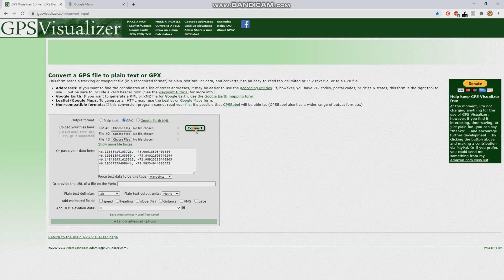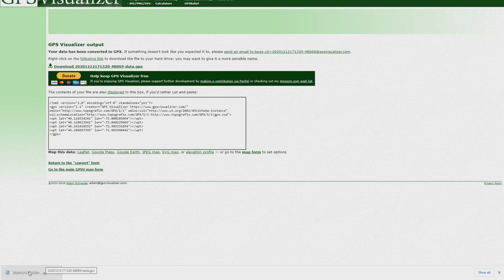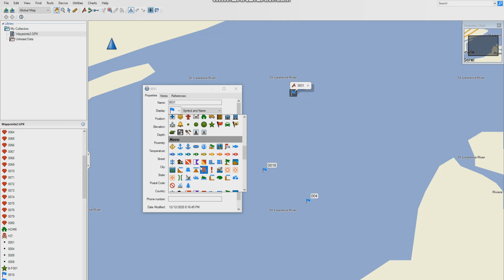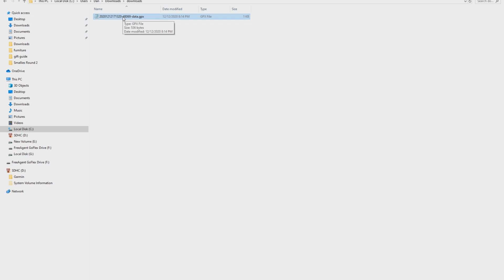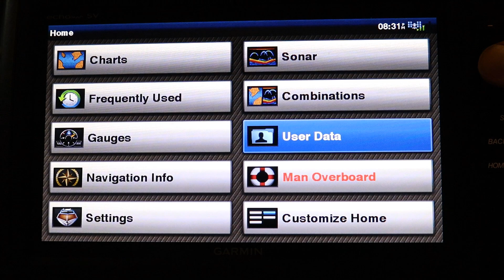How to Add Waypoints from Google Maps to Your Garmin Echomap and other GPS Devices!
I'm back with another tutorial for your electronics and that is how to add waypoints from Google Maps to your Garmin Echomap and other GPS devices.  This will work on Garmin Echomaps, GPSMap, Striker units and should also work great on Humminbird and Lowrance electronics as well!  I walk you through how I use a free online website to quickly convert Google Map coordinates in to usable GPX files and then import them on to my Echomap 93SV CHIRP unit, but of course this will work in ANY device that allows you to import waypoints, including Echomap 1st Gens, CHIRP, Plus and UHD either via an SD Card, or through wireless connectivity (I show you the SD Card method).

In this week's video, I actually refer to several of my other Garmin Echomap videos so if you haven't seen these yet and don't know how to edit and update waypoints with Garmin HomePort, here are several useful links you will need:

Here's the equipment list discussed in today's video:

✅ Garmin 93SV 9" Echomap Plus with US Lakes & GT45 Transducer
✅ Anker USB 3.0 SD Card Reader
✅ 32GB Sandisk Ultra Micro SD Card

I hope you enjoy the video and of course please feel free to as questions or post your feedback in the comments below, many of my videos are from your suggestions!

All the very best and tight lines everyone!

(¯`·._.· VIDEO CHAPTERS ·._.·´¯)

0:00 Intro
1:48 Getting Started
5:20 Creating GPX files
10:56 Importing the GPX Files
14:53 Final Thoughts and Oreo!

(¯`·._.·(¯`·._.·(¯`·._.· FUN STUFF! ·._.·´¯)·._.·´¯)·._.·´¯)

MY GEAR:

🔹 My DJI Phantom Drone

🔹 My DJI Mavic Mini

🔹 My Blogging Camera

🔹 My Blogging Lens

🔹 My Camera Mic

🔹 My Wireless Go Rode Mic

🔹 My GoPro Hero Black

🔹 My DJI Osmo Action Camera (Boat Cam)

🔹 My YOLOTek PowerStick Aqua

( •_•)/⌐O-O
(⌐O_O)